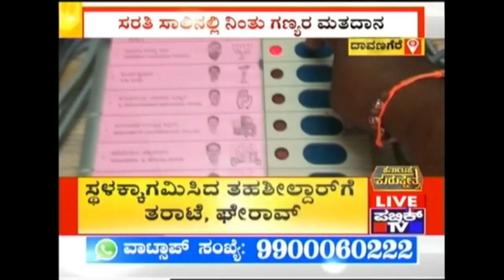KarnatakaVoting: 24% Voting Till 11 AM | Students Found As Fake Voters In Bagalkot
24% of voting has been done till 11 AM with Dakshina Kannada being the highest with 31 Percentage. Students have been found as fake voters in Bagalkot Constituency. Students belong to a college where BJP Candidate Veeranna Charantimath is the President.